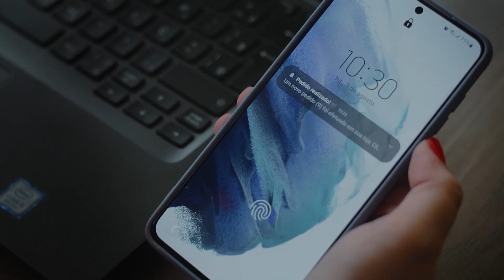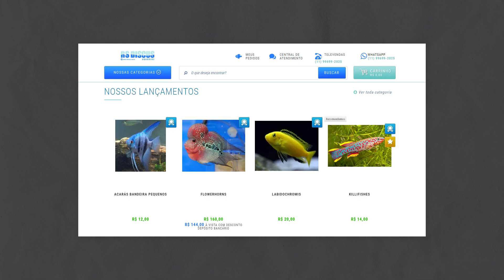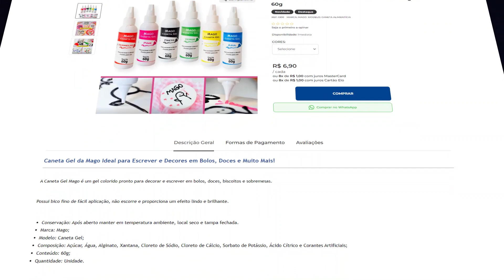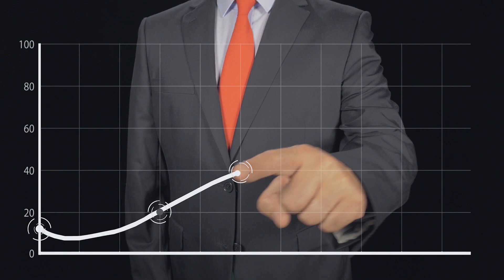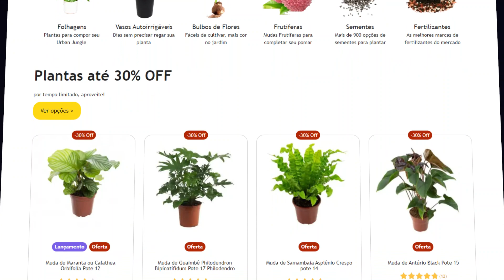O QUE VENDER NA INTERNET? 7 Produtos INUSITADOS para te INSPIRAR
Você já pensou em vender na internet? Seja para obter uma renda extra ou realizar o sonho de empreender, a diversidade de produtos comercializados online é surpreendente.

Neste vídeo, Juliana Pineda, apresenta 7 sete produtos inusitados e de sucesso, enquanto fornecemos dicas para escalar seu negócio, acompanhe:

Escolha a Melhor Plataforma de E-commerce
A plataforma Tray é indicada para gerenciar vendas online, permitindo a personalização do site, controle de estoque, gerenciamento de pedidos, e integração com mais de 600 canais, incluindo grandes marketplaces como Mercado Livre, Amazon e Shopee.

Diversifique seus Canais de Vendas
Com a Tray, é possível administrar todas essas atividades em um único painel.

A internet democratizou o empreendedorismo, permitindo começar um negócio com poucos recursos e expandi-lo ao longo do tempo. Explore novas ideias, invista de maneira inteligente e transforme sua presença online em uma fonte sólida de renda.

⏱ NAVEGUE PELOS TÓPICOS:
[00:00] O que vender na internet
[01:10] Lista de produtos para vender online
[05:56] Como vender na Internet

🔵 LINKS IMPORTANTES:
Crie sua LOJA VIRTUAL na Tray e venda em mais de 30 Marketplaces:

✅ Acesso completo aos cursos premium da E-comClass